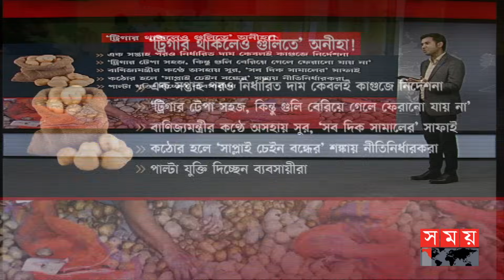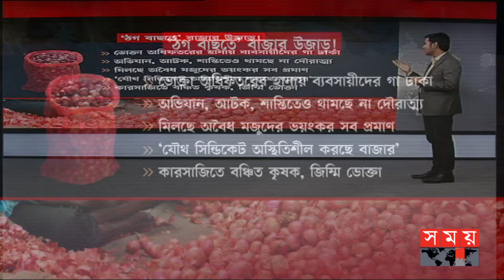কেন অসহায় বাণিজ্যমন্ত্রী? | Tipu Munshi | Vokta | Bazar Update | Cold Storage | Somoy TV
Somoy TV: t.ly/Se1z
Somoy TV Bulletin: t.ly/iqIq
Somoy Entertainment: t.ly/3dWC
Somoy Sports: t.ly/iASp
SOMOY TV ISLAMIC: t.ly/zU6a

Somoynews.tv: t.ly/Y7ab
খেলার সময়: t.ly/xJ5H
সময়ের গল্প: t.ly/EW3M
এ সময়ের বাণিজ্য : t.ly/m3ir

Groups:
Somoy TV (Official)✅: t.ly/ajiO
Somoy Entertainment✅: t.ly/8CLh
Somoy Business✅: t.ly/4xaJ